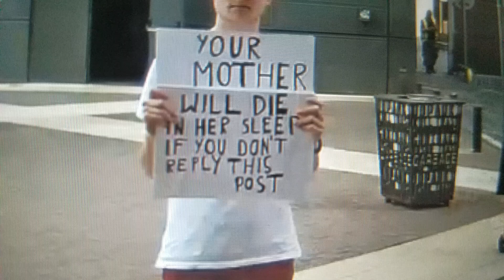HE WILL NOT DIVIDE US SEASON 8/9 /pol/ FAIL!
Sorry /pol/, not this time.

Please forward this documentation to the Internet Historian Effective Immediately.

If you could, It would be very nice and conscientious of you to check out some of the other content on my channel.